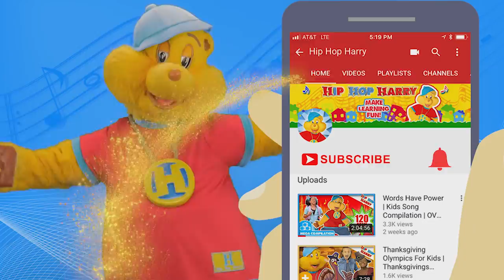Hip Hop Harry Sing Along “Fruits and Veggies”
Hey kids, get ready for some healthy, singing fun! Join the Hip Hop Central crew as they sing all about fruits and vegetables and what makes them different. Did you know that a tomato is a fruit because it has seeds? Crazy!

For Fan Mail:
8306 Wilshire Blvd. #353